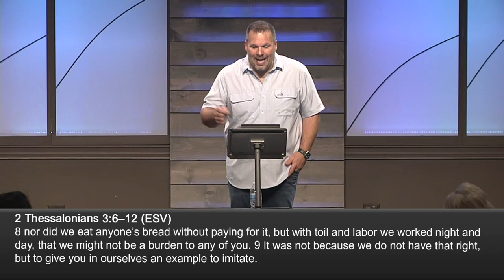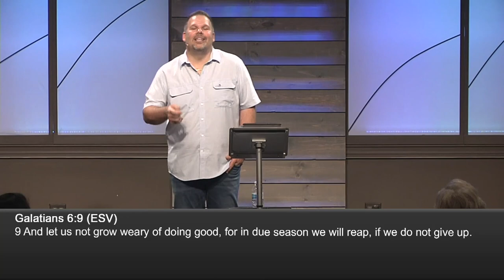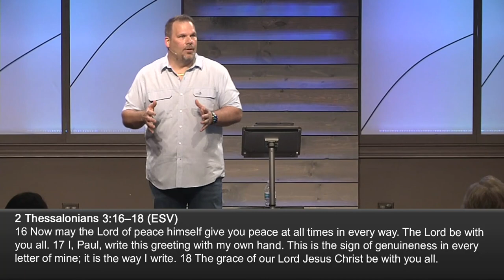Final Thoughts • Tony Balsamo